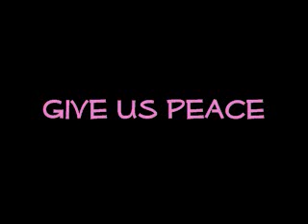Give Us Peace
a song we did at our school^^